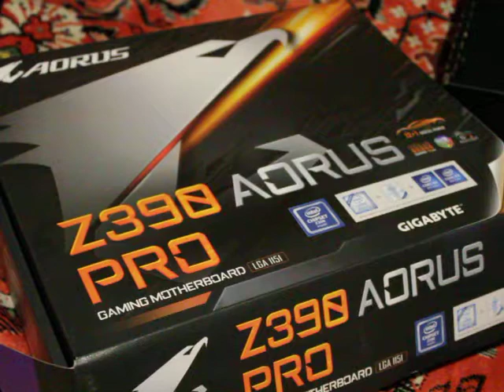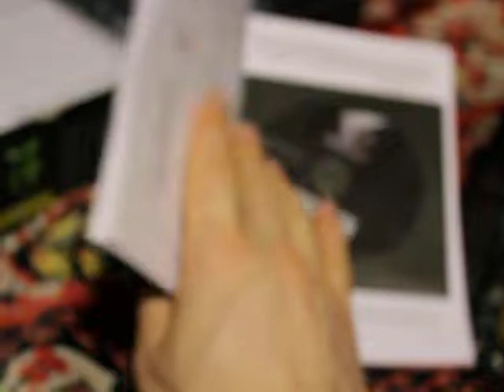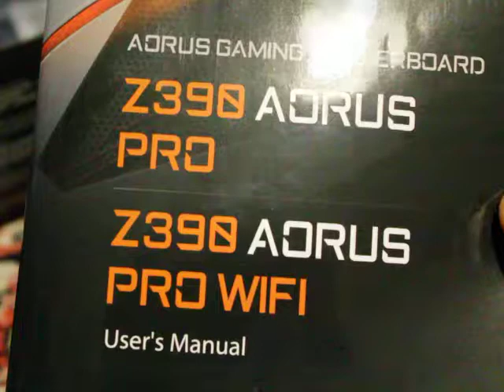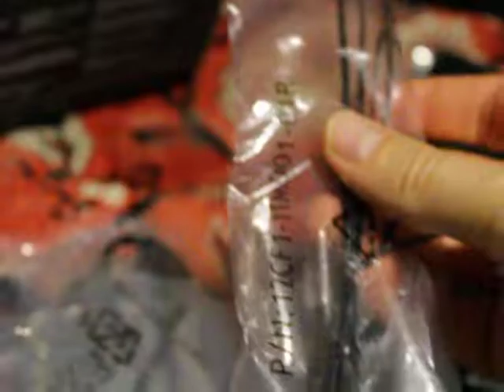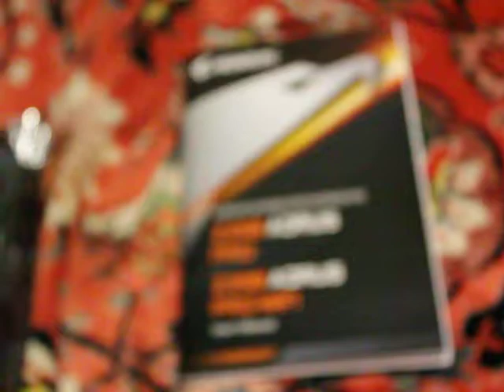Материнская плата GIGABYTE Z390 AORUS PRO.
Материнская плата GIGABYTE Z390 AORUS PRO. часть 1 распаковка комплектация
Материнская плата GIGABYTE Z390 AORUS PRO, LGA 1151v2, Intel Z390, ATX, Ret.
Для получения высокопроизводительного оборудования следует при сборке использовать материнскую плату GIGABYTE Z390 AORUS PRO. Ведь данная модель изготовлена для создания мощной и надежной игровой площадки. Она обладает хорошей совместимостью с процессорами от Intel, которые подключаются при помощи разъема LGA 1151v2. При этом данное устройство выполнено на базе ATX с чипсетом Z390. Имеется хорошая пропускная способность, объемная память и потрясающая аудиосистема.

Материнская плата GIGABYTE Z390 AORUS PRO укомплектована поддержкой интерфейса BIOS UEFI, обеспечивающей простую и легкую настройку необходимых параметров. Главной особенностью является наличие специальной регулируемой подсветки, гарантирующей дополнительный эффект внешнему виду материнской платы.
Процессор
Гнездо процессора LGA 1151v2
Поддерживаемые процессоры совместимость уточняйте на сайте производителя.
Чипсет
Чипсет Intel Z390
Поддержка SLI/CrossFire SLI/CrossFire
Оперативная память
Тип поддерживаемой памяти DIMM
Частотная спецификация памяти 2666 МГц
Поддержка частот оперативной памяти 4266(O.C.) / 4133(O.C.) / 4000(O.C.) / 3866(O.C.) / 3800(O.C.) / 3733(O.C.) / 3666(O.C.) / 3600(O.C.) / 3466(O.C.) / 3400(O.C.) / 3333(O.C.) / 3300(O.C.) / 3200(O.C.) / 3000(O.C.) / 2800(O.C.) / 2666 / 2400 / 2133 МГц
Поддерживаемые модули памяти совместимость уточняйте на сайте производителя
Слотов памяти DDR4 4
Максимальный объем оперативной памяти 64 ГБ
Режим работы оперативной памяти двухканальный
Слоты расширения
Слотов PCI-E x1 3
Слотов PCI-E 3.0 x16 3
Скорость работы слотов PCI-E x16 в многоканальном режиме x16 в одноканальном, x16 + x8 в двухканальном, x16 + x4 + x4 в трехканальном
Дисковые контроллеры
Поддержка Intel Optane есть
Разъемов SATA3 6
Разъемов M.2 2
Поддержка SATA RAID есть
Поддержка RAID 0 есть
Поддержка RAID 1 есть
Поддержка RAID 5 есть
Поддержка RAID 10 есть
Разъемы на задней панели
Разъем S/PDIF (оптический) 1
Кол-во внешних USB 2.0 4
Кол-во внешних USB 3.0 3
Кол-во внешних USB 3.1 2
Кол-во внешних USB 3.1 (Type-C) 1
Разъемов HDMI 1
Особенности внешних разъемов 5 x audio jacks
Коммуникации и аудио
Сетевой интерфейс Gigabit Ethernet
Сетевой контроллер Intel
Звук 8 каналов (7.1)
Аудио контроллер Realtek ALC1220-VB
Прочие характеристики
Форм-фактор ATX
Питание материнской платы и процессора 24+8+4 pin
Тип поставки Ret

Другие видео на канале К.И.А. TV очень интересные
и на разную тематику СМОТРИ скучно не будет:

На канале К.И.А. TV вы также можете посмотреть следующие прохождения Игр на PlayStation 4 pro: